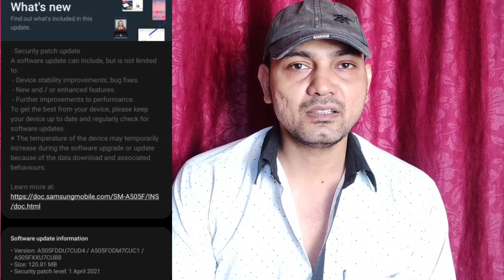Samsung Galaxy A50 New Ota Update Rolling Out May 2021 | , Don't Leave This Update 🔥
dosto es video me maine samsung a50 ke new update ke bare me bataya h or sath hi kuch jaruri bate bhi batayi h ki ye update krna kyu jaruri h